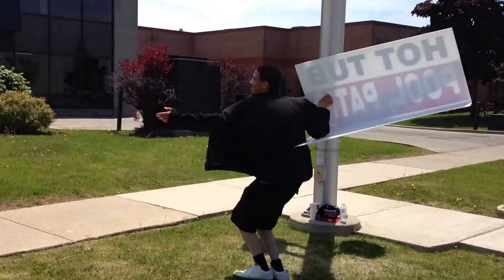Need we say more? July 10 to 13